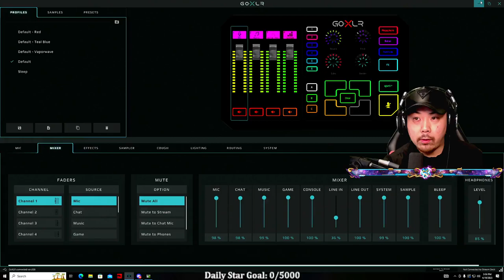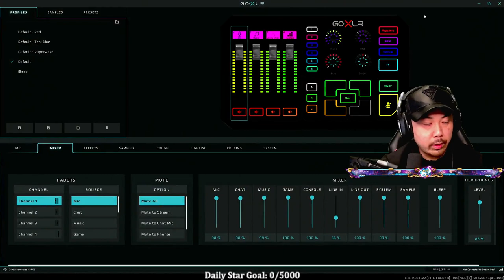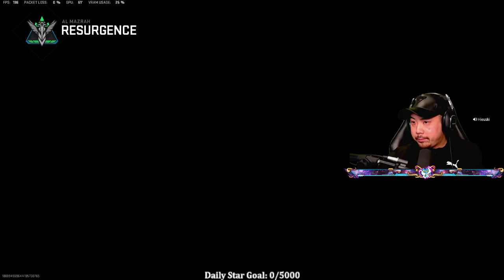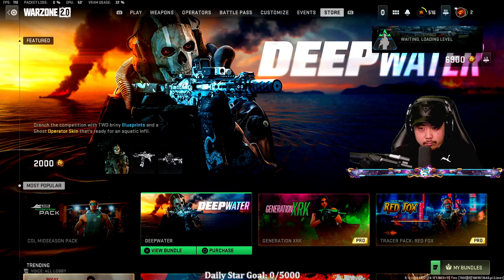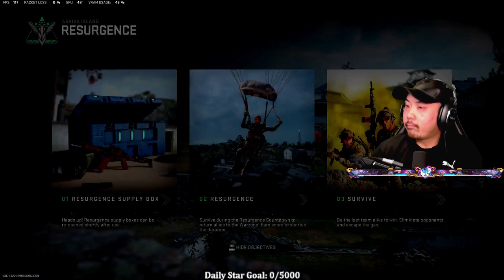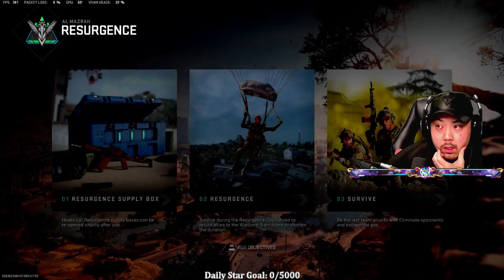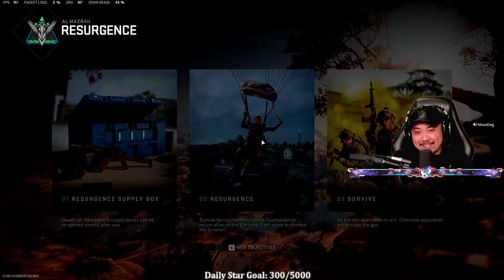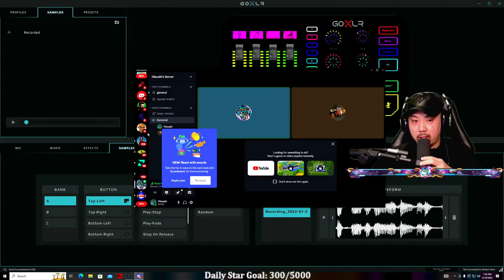Afternoon Stream D Your 1st and Only Small Streamer, That takes care of th 197008303111219